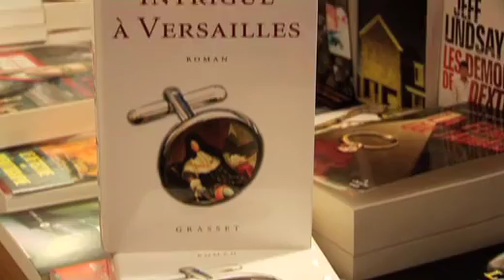Intrigue à Versailles d'Adrien Goetz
Adrien Goetz est un passionné dHistoire et dhistoire de lArt. Enseignant à la Sorbonne, il collabore également à différentes publications artistiques.
En 2003, Adrien Goetz se lance dans lécriture avec un premier roman Webcam, où le héros est un artiste contemporain imaginaire dans lequel on peut retrouver quelques traits de la figure du génial artiste Balthus. Dautres titres suivront, toujours inspirés par lArt, La dormeuse de Naples, Une petite légende dorée, ou encore A bas la nuit.
En 2007, avec Intrigue à langlaise, Adrien Goetz nous entraîne à Bayeux ou Pénélope, une jeune conservatrice de musée est amenée à enquêter sur la fameuse tapisserie de la Reine Mathilde.
Avec une écriture enlevée, un style alerte, une documentation très précise et un humour corrosif, Adrien Goetz a su trouver son public.
Avec Intrigue à Versailles, publié chez Grasset, on retrouve donc Pénélope, notre Sherlock Holmes en jupon, toujours flanquée de son éternel amoureux transi, Wandrille.
Et dès les premières pages, on est embarqué dans une aventure où le palais de Louis XIV devient un lieu de mystères et dénigmes.
Adrien Goetz est notre invité  sur WTC.